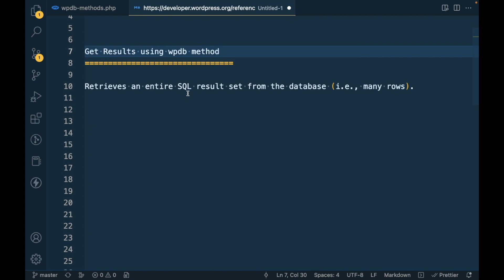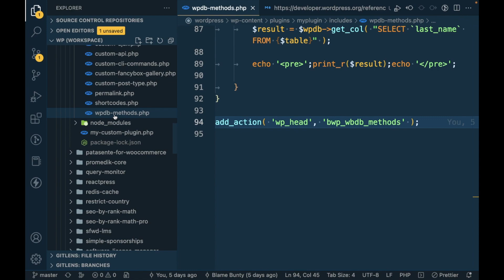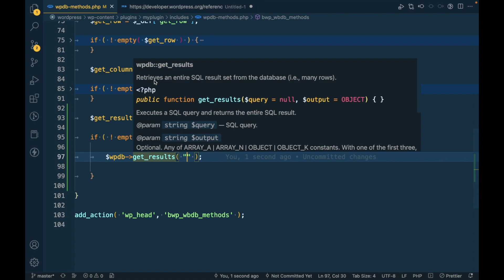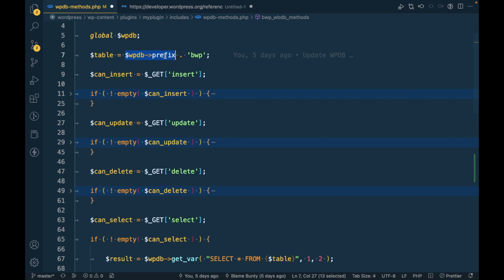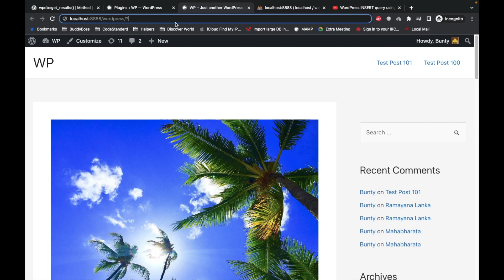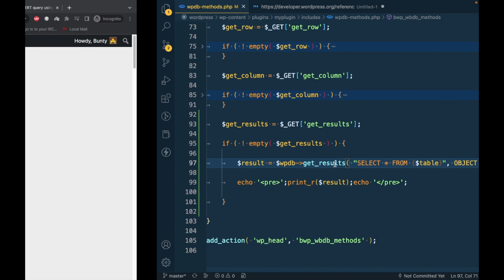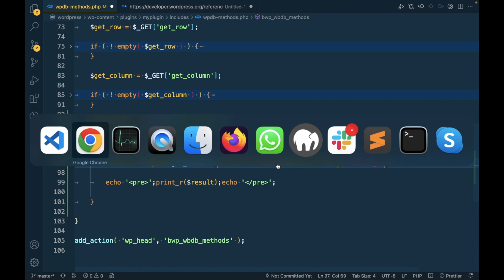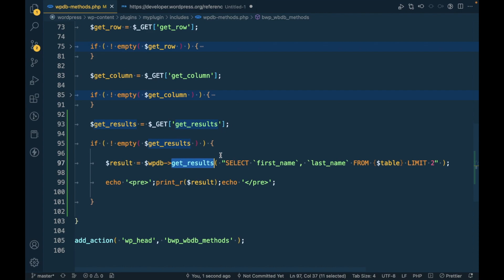Retrieving All Results with WordPress wpdb Method | wpdb::get_results | WordPress Tutorial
Retrieving All Results with WordPress wpdb Method.

Working with databases in WordPress can be a little tricky, especially if you're new to coding. In this video, we'll simplify the process of retrieving all results from a WordPress database using the wpdb method. We'll cover the basics of the get_results function, and demonstrate how to customize the query to retrieve the data you need. Whether you're a WordPress beginner or a seasoned developer, this tutorial will provide you with the knowledge you need to work with databases more effectively.